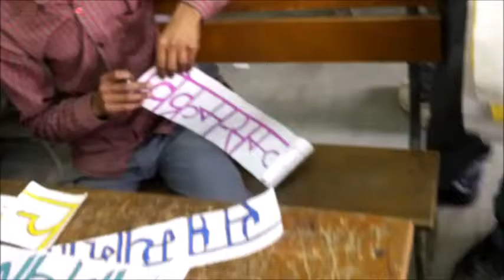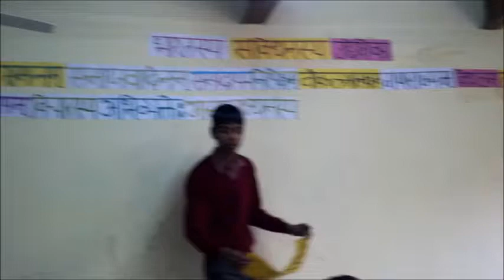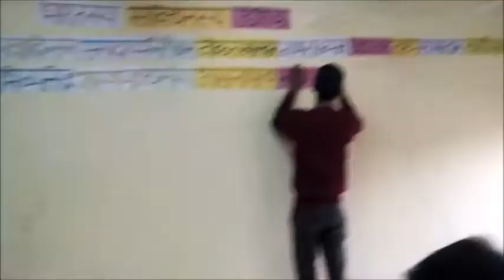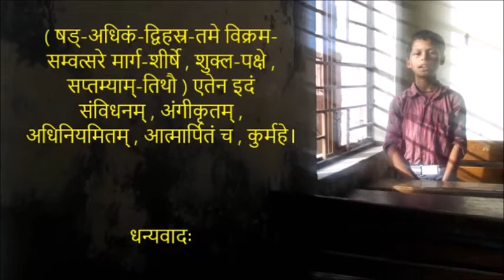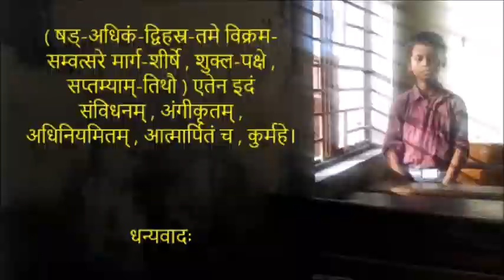Preamble of Indian constitution in Sanskrit _ (भारतस्य संविधानम् _ उद्देशिका)